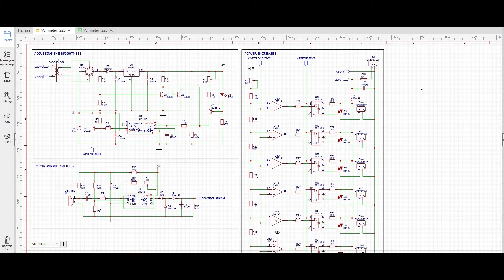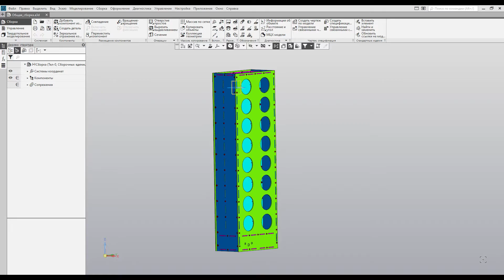Большой индикатор звука на лампах накаливая 220 вольт (ENG Sub)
В сегодняшнем видео, речь пойдет о индикаторе уровня звука на лампах накаливания 220 вольт.
Партнерка ePN:
Ссылки на радиокомпоненты:
Магазин радиодеталей:
Привет меня зовут Роман и я являюсь основателем канала «HOBBY HOME ELECTRONICS». На этом канале я делюсь своим опытом в разработке самодельных устройств, сделанных в домашних условиях, своими руками. Здесь вы найдете множество проектов связанных с электроникой, светотехникой, изготовлением печатных плат, аудио электроникой, разработкой корпусов приборов. Также вы узнаете о процессе проектирования и конструирования в специализированных программах с последующим воплощением идеи в реальность.